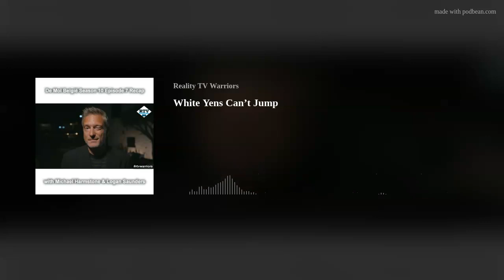De Mol België Season 10 Episode 7 Recap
Bring on the soft focus and dirty dirty jazz music, as we are back for De Mol België's tenth season! Over these nine episodes, two guys who are not having a little blindfolded cry right now - Logan & Michael - are trying to avoid barking up the wrong tree and falling for Papa Bear's dastardly tricks and traps, aiming to answer that one elusive question - who the newest Mole is in this season set in the Canary Islands, continuing with the seventh episode and elimination of Manu!

In this episode - we explain what we're expecting on Sunday, Logan avoids some more protests, Michael comes up with a solution to his aphasia, we wonder if it was a good idea to let people do physical activity after last week, the bed challenge is cancelled in Thailand, we have a disagreement about whether the Mole needs to be obvious, the virtues of Survivor: Fiji are extolled, Michael's Mole UK loved one is revealed, we explain why Yens slept outside, The Accomplice gets a new voice, we recreate our favourite interaction of the episode, there is the penultimate update to Second Suspicions and our Pool and we lock in our final suspects.

We will see you on Tuesday for the Diary of a Mole (Finale) II and Thursday for the Finale!